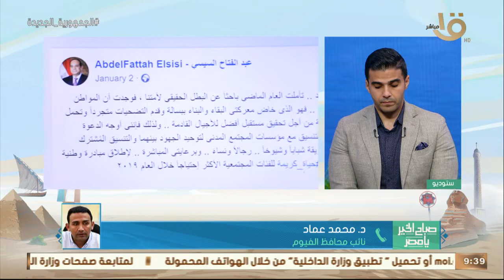صباح الخير يا مصر| أبرز مشروعات "حياة كريمة" في قرى الفيوم.. يستعرضها د. محمد عماد نائب محافظ الفيوم